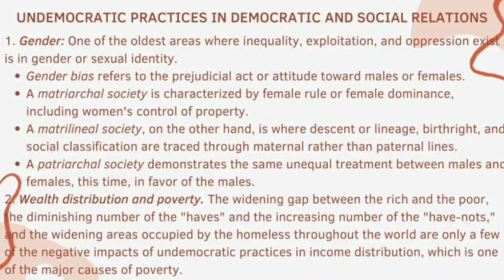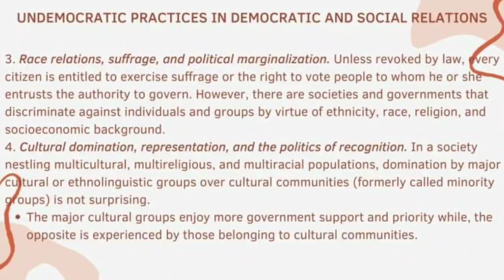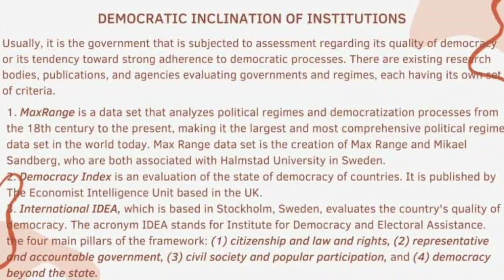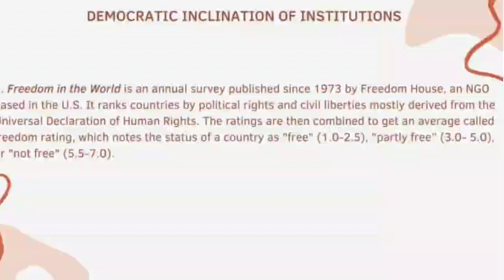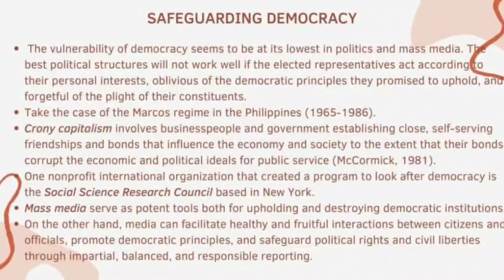Democratic Interventions pt. 3